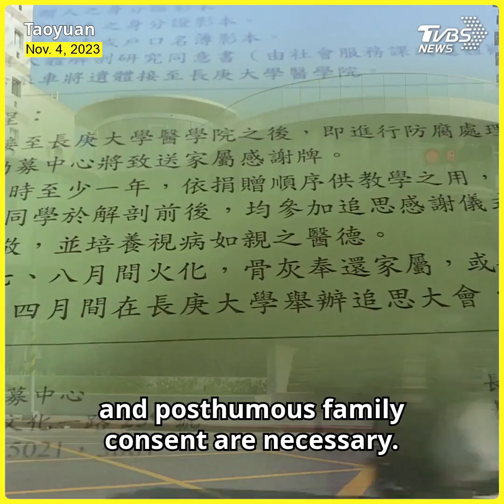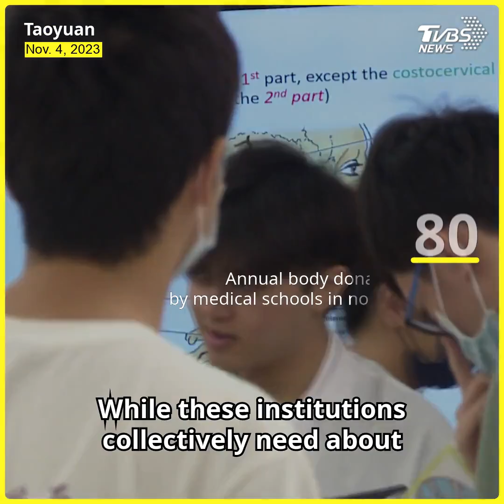Shortage of body donors: A challenge for medical education in Taiwan